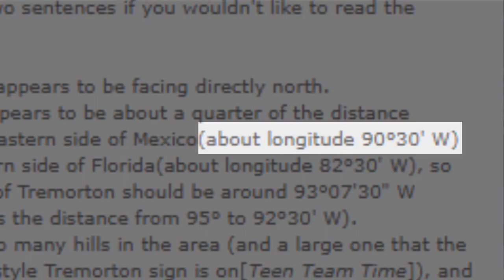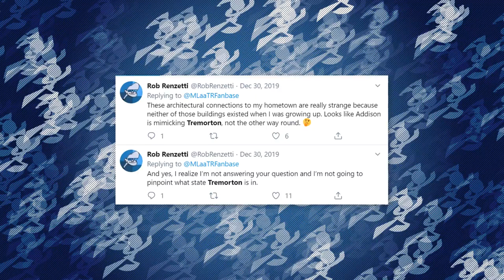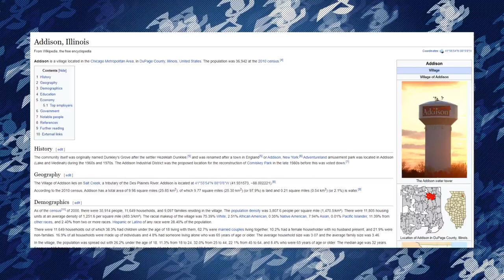Where's Tremorton Located? - My Life as a Teenage Robot Fanbase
BringBackMLaaTR! Happy New Year everyone! Where is Tremorton located? Today we try to find out!

Narrator: Andre